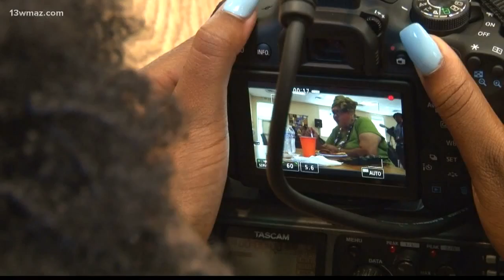Mercer gets kids excited about journalism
13WMAZ News is the #1 station for news and weather in the Central Georgia area, serving people in Dublin, Macon, Milledgeville and Warner Robins.